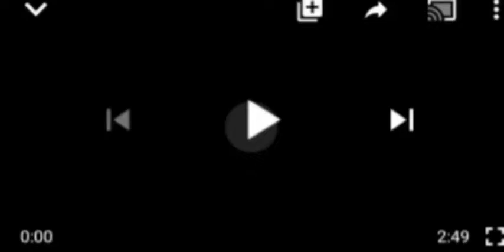NATIONAL INTELLIGENCE AGENCY DIRECTORS ASK BUHARI 2 SIGNING DOCUMENTS HE DOESN'T UNDERSTAND OR RISK.